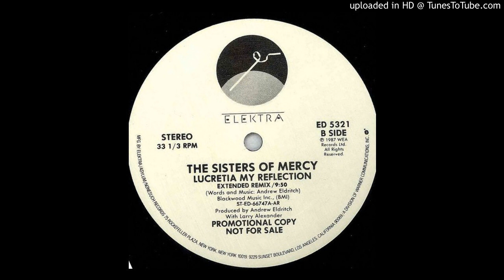The Sisters Of Mercy - Lucretia My Reflection [Extended Remix]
Label: Elektra ‎– ED 5321
Format: Vinyl, 12", 33 ⅓ RPM, Promo
Land: US
Veröffentlicht: 1987